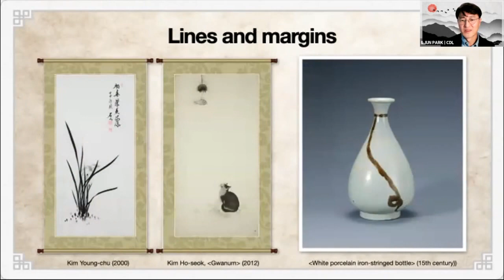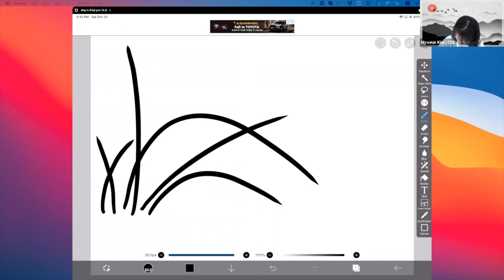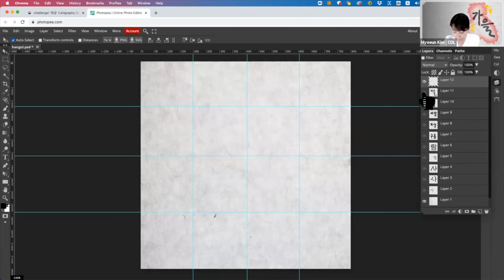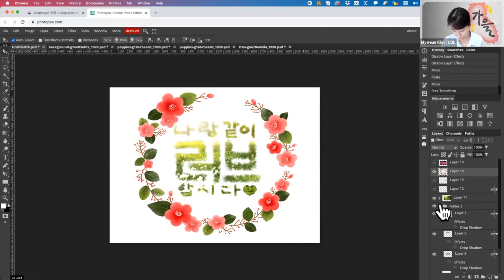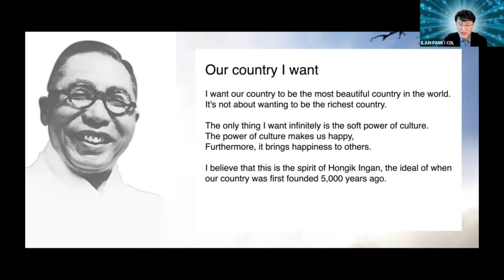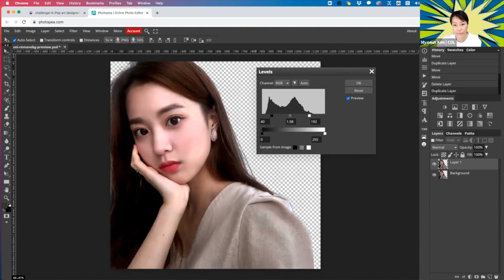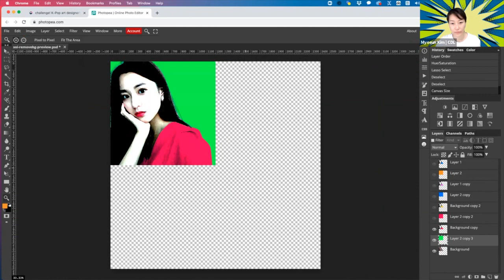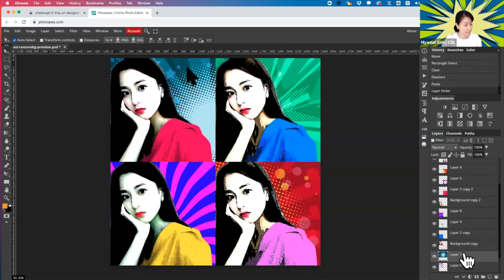„Warsztaty cyfrowej kultury i sztuki Korei" Film podsumowujący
„Warsztaty cyfrowej kultury i sztuki Korei”, które odbyły się w dniach 16-30 października, zakończyły się sukcesem dzięki Państwa ogromnemu zainteresowaniu 🖥️👩‍🎨🍂

Jeszcze raz serdecznie dziękujemy wszystkim uczestnikom za wielką pasję i ogromne zainteresowanie kulturą i sztuką Korei 🇰🇷🇵🇱🇱🇹❤️

00:13 Wyzwanie! Zostaję koreańskim artystą cyfrowym!
03:51 Wyzwanie! Zostaję kaligrafem Hangul!
06:53 Wyzwanie! Zostaję artystą Kpop-artu!